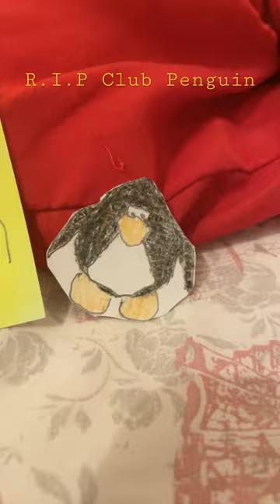R.I.P Club Penguin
Disney Deleted Club Penguin-